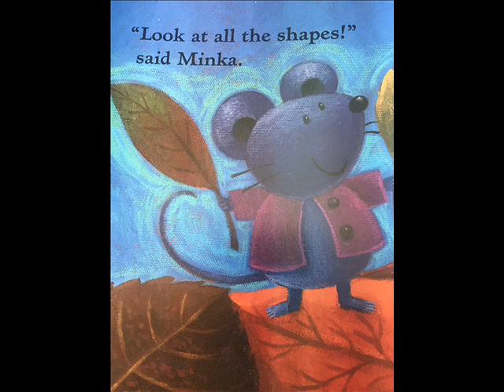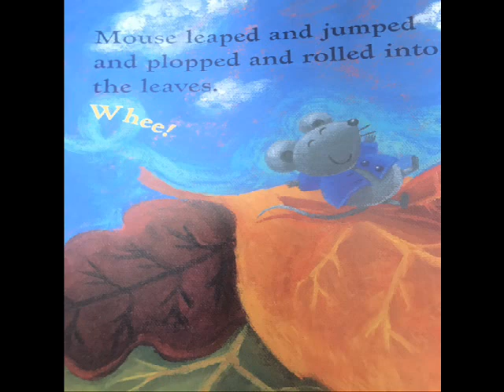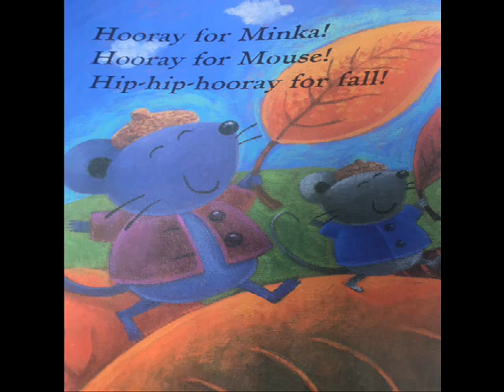Mouse's First Fall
Join Mouse on his very first fall adventures. This book was written by Lauren Thompson and illustrated by Buket Erdogan. Thanks for listening!